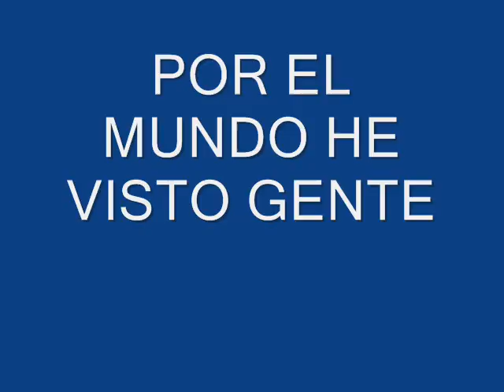GENTE de Jose Mª Escudero Ramos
Por el mundo he visto gente
Fotografía artística en Blanco y negro
Jose Mª Escudero Ramos